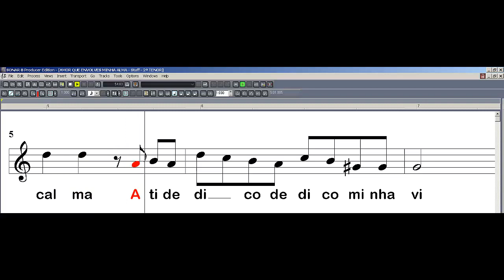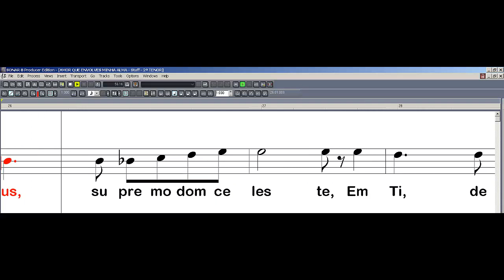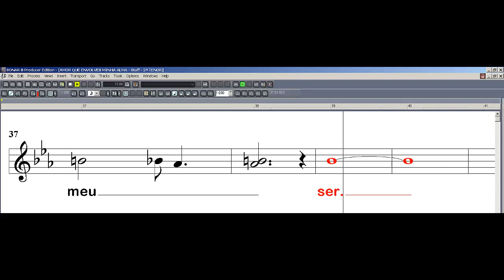GAITHER VOCAL BAND - OH LOVE THAT WILL NOT LET ME GO - 2° TENOR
Versao em português (Quarteto Vox) do hino OH LOVE THAT WILL NOT LET ME GO, do Gaither Vocal Band.
KIT DE VOZ - 2° TENOR